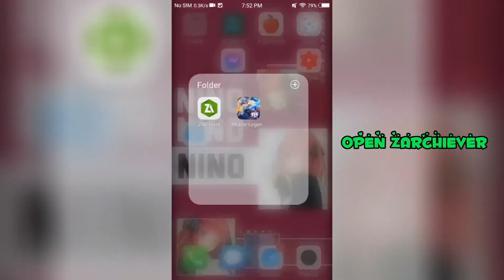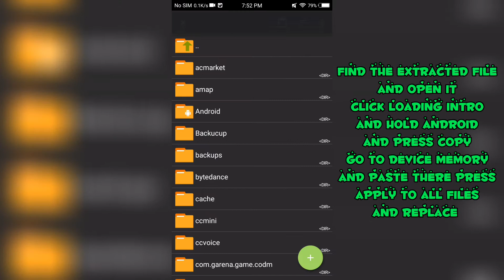Kirito ML Loading Screen by Tokisaki Gaming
And ctto for the amv

Ty for 600subs yayy!!

Wanna get shout out Just say so in the comments